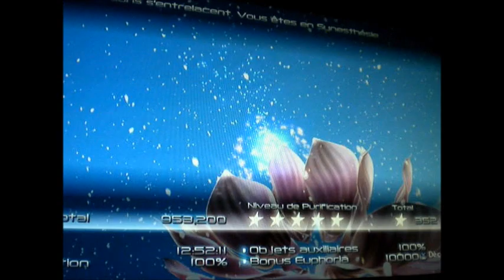Child of eden:"beauté" hard mode,5gold star,100%,800000+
Child of eden:"beauté" hard mode,gold star,100%,800000+